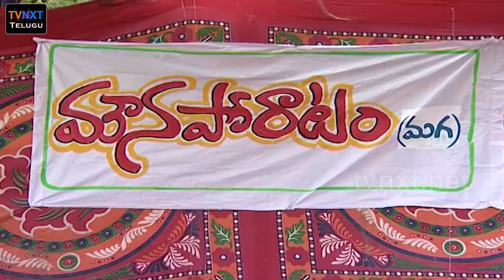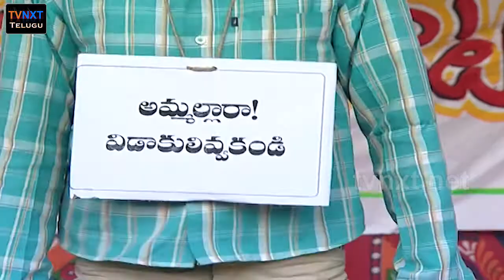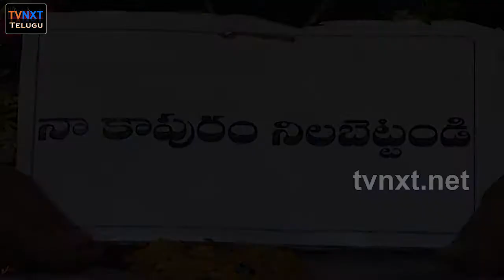Neelosagam Telugu TV Serial | Episode 138 | Sai Mitra, Hemanth | TVNXT Telugu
Watch Neelosagam Telugu TV Serial Episode 138 in TVNXT Telugu youtube channel.

Neelosagam Telugu TV Serial Cast : Sai Mitra, Hemanth, Narmada, Avinash, Vikram, Ramjagan, Anjuasrani, Priya, Ranga Rao.